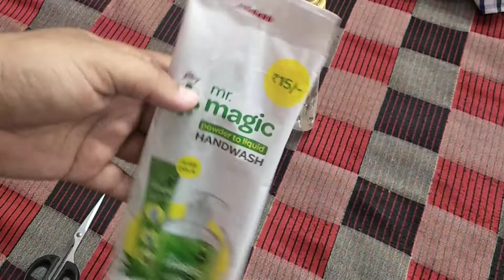Hand wash making ₹15 | hand wash making at home | hand wash kaise banaye | hand wash banane ka upay